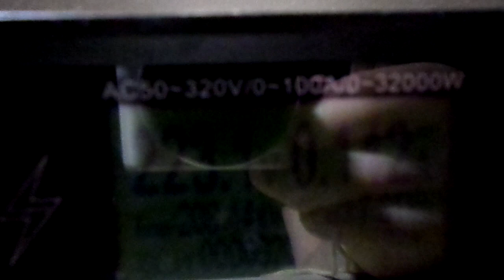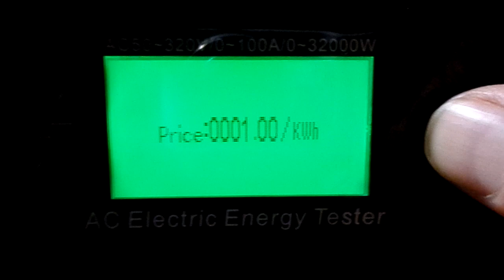Тепловий насос - вартість опалення за лютий